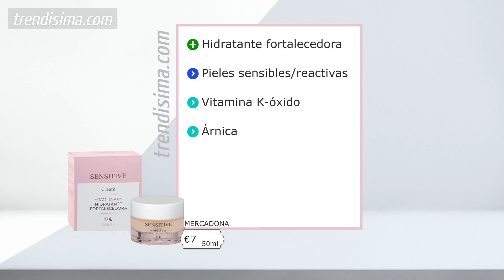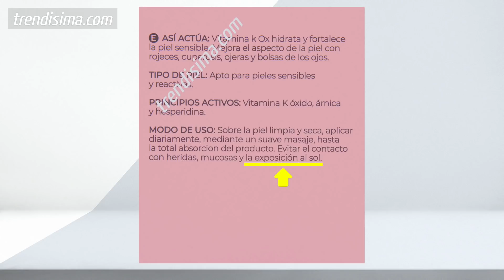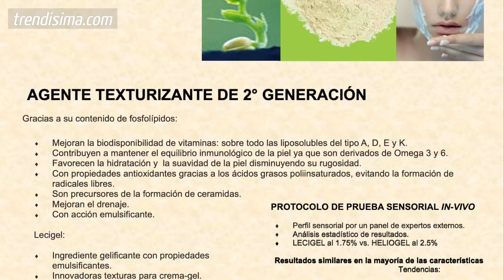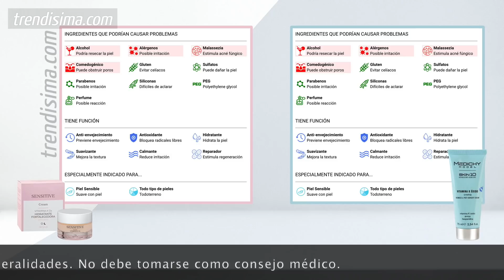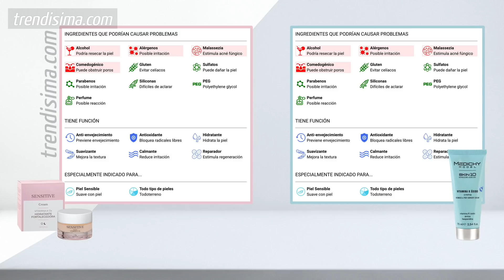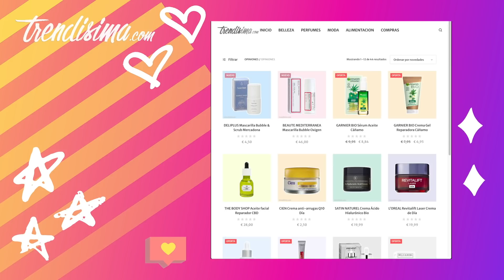NOVEDADES MERCADONA: Crema Sensitive Vitamina K ¿clon de 46 eur?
¿Sabes que esta crema de Mercadona no es sólo para pieles sensibles? La analizamos y nos topamos con un posible clon de 46 eur!!! ¿Serán iguales? ¡La analizamos!